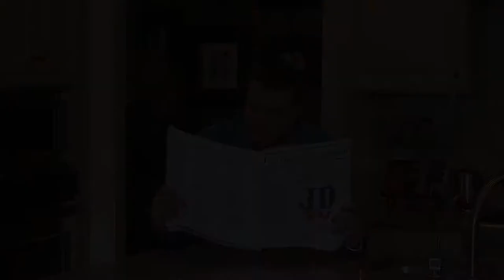Coffee In The Morning Beer At Night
Music video for "Beer in the Morning Coffee At Night" sung by Rosanna Marcel. Music performed by Palomino.

Shot at City Club of Houma by JDTV. .. JD STRAIT Excecutive Producer/Director